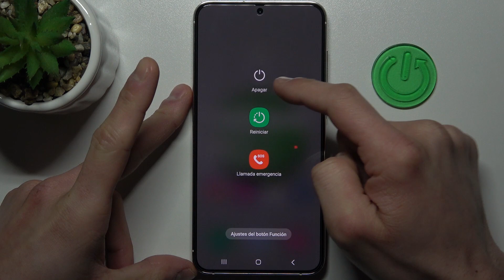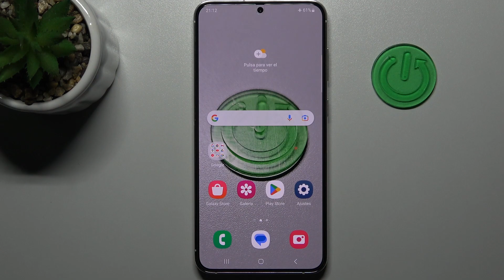Como entrar y salir del MODO SEGURO en SAMSUNG Galaxy S23+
Hoy te explicamos cómo entrar en Modo Seguro en SAMSUNG Galaxy S23+ y cómo salir del Modo Seguro en SAMSUNG Galaxy S23+.

¿Cómo entrar y salir de modo seguro en el SAMSUNG Galaxy S23+? ¿Cómo entrar en modo seguro en el SAMSUNG Galaxy S23+? ¿Cómo salir del modo seguro en el SAMSUNG Galaxy S23+? ¿Cómo activar el modo seguro en mi SAMSUNG Galaxy S23+? ¿Cómo desactivar el modo seguro en mi SAMSUNG Galaxy S23+?